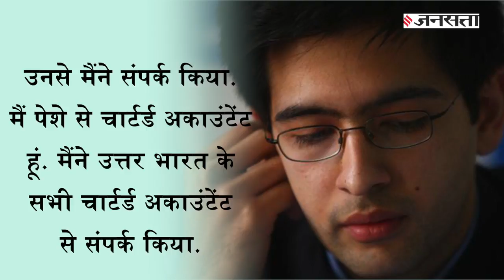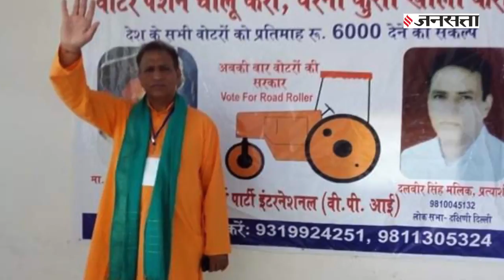Election 2019: Vijendra Singh से है Raghav Chadha का मुकाबला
इस बार बीजेपी को हराने के लिए आप ने कांग्रेस से गठबंधन की कोशिश की जो सफल ना हो सकी इसलिए हर सीट पर मुकाबला त्रिकोणीय हो गया है। वैसे तो दिल्ली की हर एक सीट हॉट सीट है लेकिन दक्षिण दिल्ली की सीट पर सभी की निगाहे हैं क्योंकि यहां से आम आदमी पार्टी के प्रत्याशी राघव चढ्ढा का मुकाबला होगा मुक्केबाज विजेंद्र सिंह,बीजेपी के रमेश बिधूड़ी और वोटर्स पार्टी इंटरनेशनल के दलबीर सिंह मलिक से होगा।